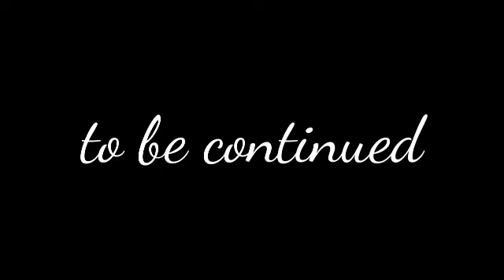मेरे साथ चलीये राम लिला मेला देखने !!